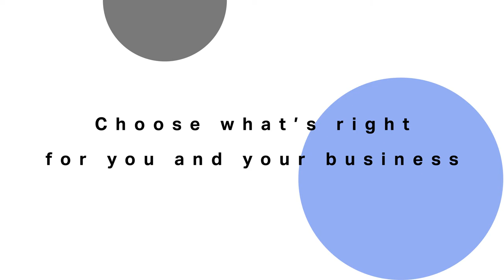SumUp Point of Sale Trailer